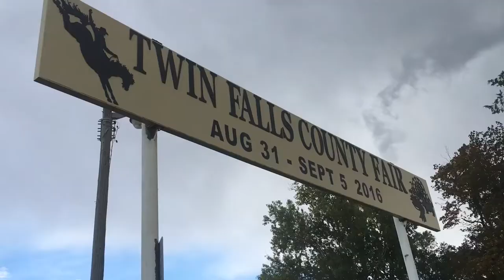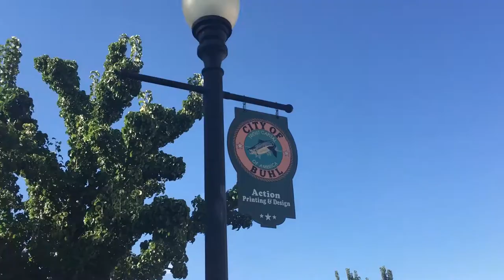Filer, Idaho and Buhl Idaho: Discover the Charm of Idaho's Small Cities